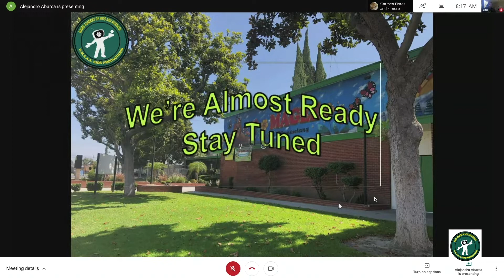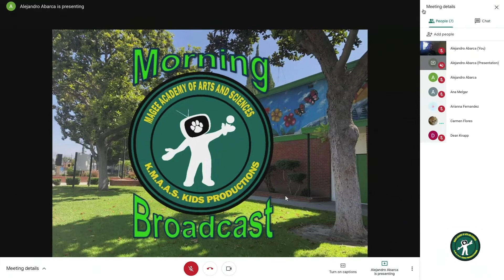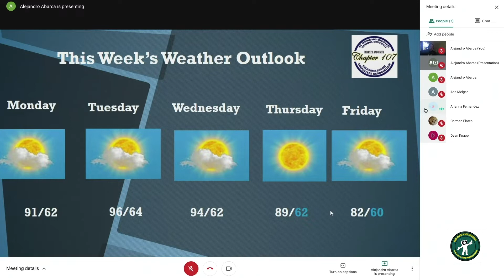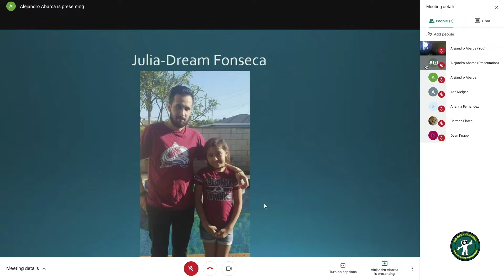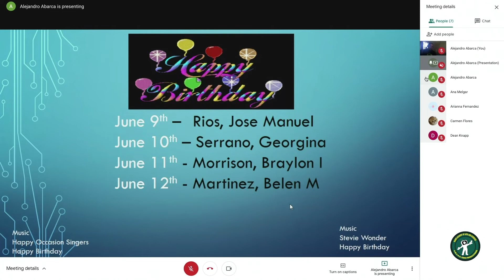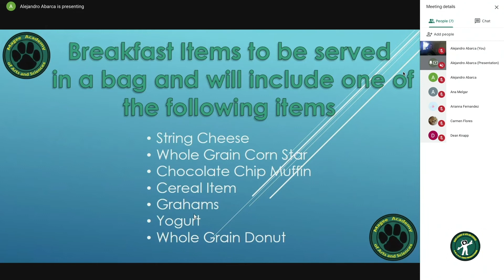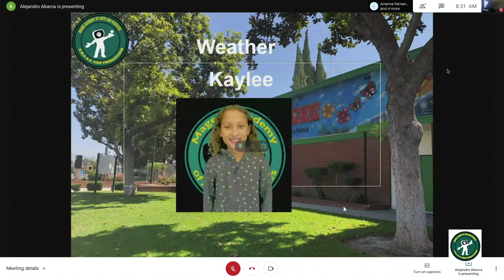Broadcast06092020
Welcome back, and welcome to our last broadcast of this school year. We have our regular weather, birthday, and breakfast/lunch segments, but we also have a couple end of the year surprises for you too. So be sure to tune in today and check it out.